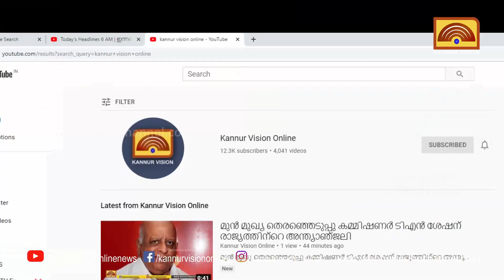മട്ടന്നൂരിൽ എൻഫോഴ്‌സ്‌മെന്റ് ആർടിഒയുടെ വീട്ടിൽ വിജിലൻസ് പരിശോധന